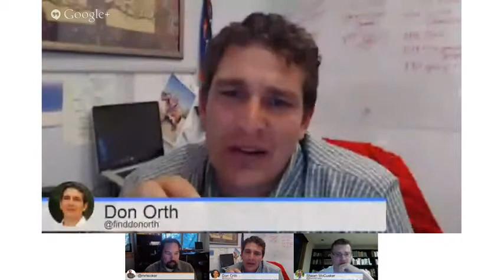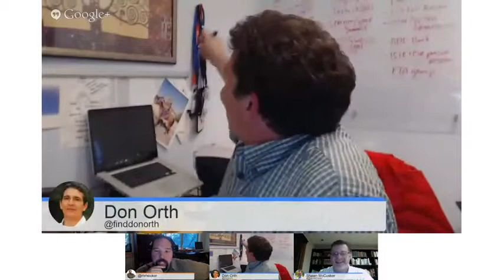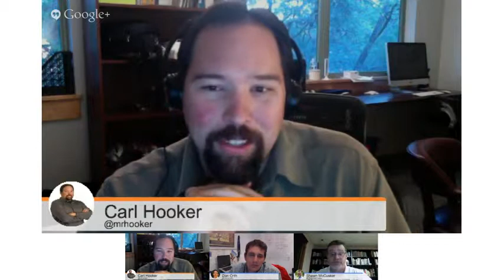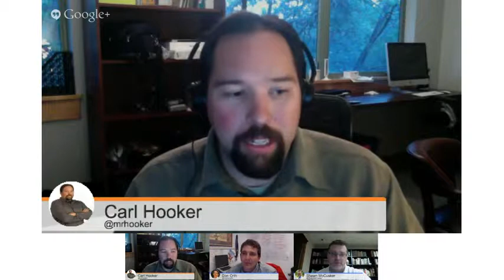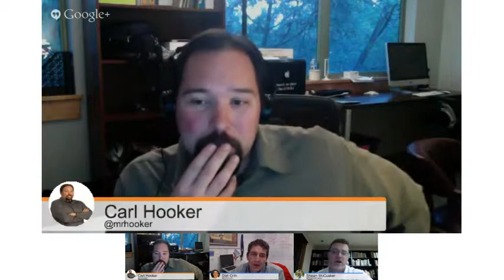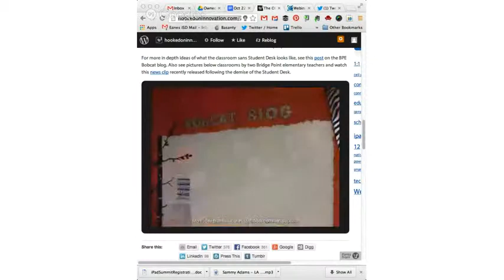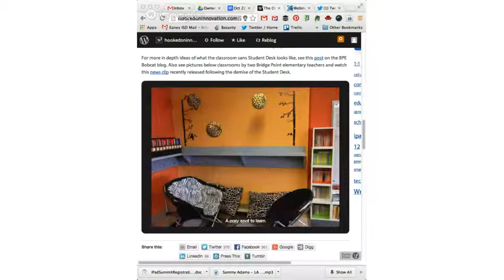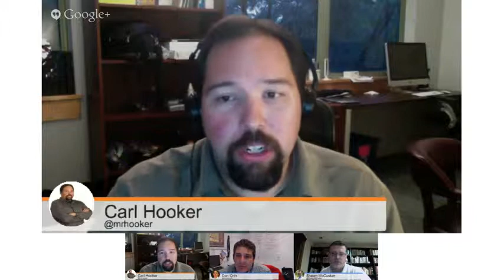1:1 Connected Classrooms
October 2013 Connected Educator Month webinar with Carl Hooker, Don Orth, and Shawn McCusker